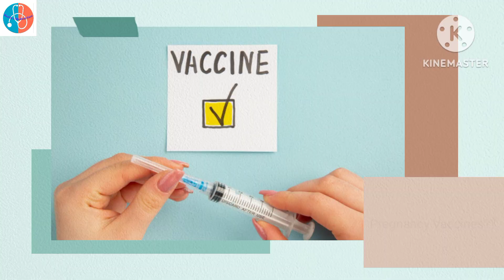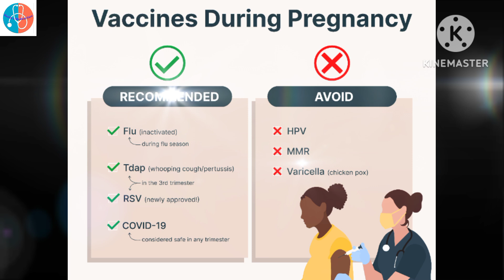Vaccination in Pregnancy | Safe Vaccines in Pregnancy | Hamal Ke Hifazti Injections | Urdu / Hindi🌐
Vaccination in Pregnancy.. Safe Vaccines in Pregnancy (Hamal ke Hifazti Injections)  has been explained well in Urdu & Hindi by Health & Medical Care 🌐

A vaccine is a medicine that helps protect you from certain diseases. During pregnancy, vaccinations help protect both you your baby.

3 Important Vaccine You Should Take
1. Tetanus Vaccine : 2 Doses, 1month apart
2. Hepatitis B Vaccine
3. Flu (also called influenza)

Not all vaccinations are safe to get during pregnancy. Talk to your health care provider to make sure any vaccination you get is safe for you and your baby.

Hamal ke hifazti injection kon sy hain Urdu /Hindi